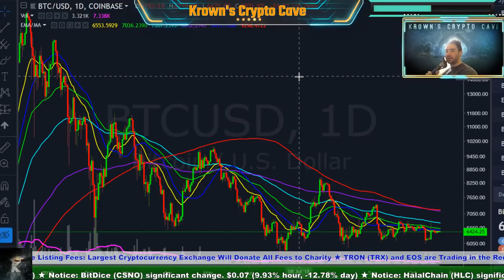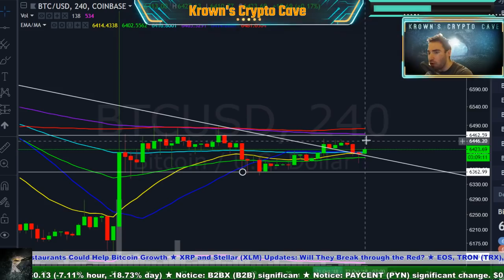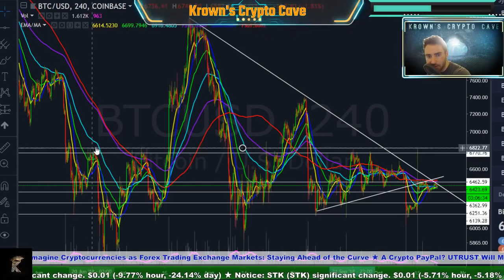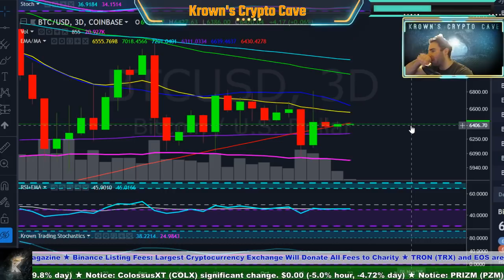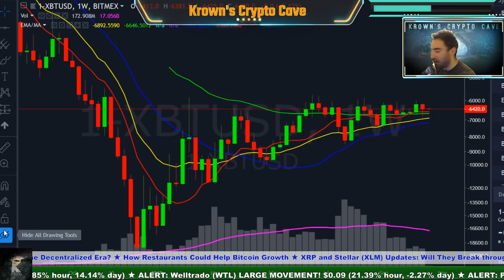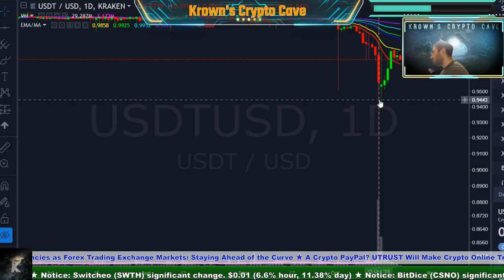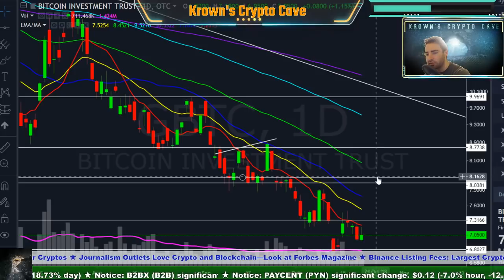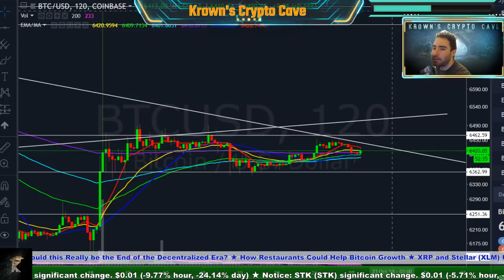Bitcoin - Did It BREAKOUT?!?! What To Know!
My preferred method of scalping by timing both entries and exits in a trifecta of three unique oscillators

Reminiscences of a Stock Operate

S9 Antminer (Cryptocurrency mining rig)

Checkout my favorite exchange Bitmex this link will give you reduced fees.